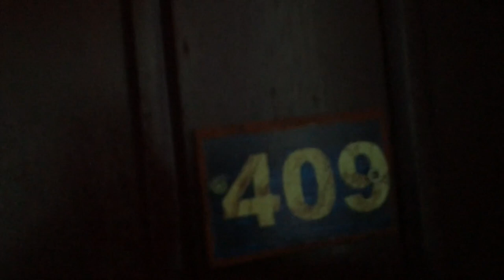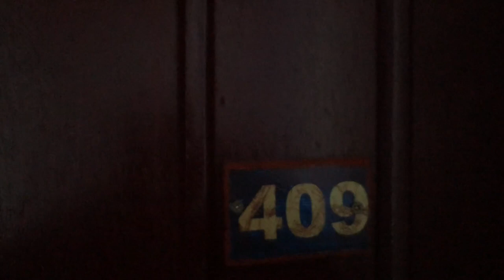Kamerun 2022/23 Teil 3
"Wie geht es dir, Christian!"
Die Art, wie ich mit solchen Begebenheiten, wie in dem Video,
umgehe, beschreibt meinen Gemütszustand ganz gut.
"Hast du gar keine Angst?"
Respekt ja. Angst keine.